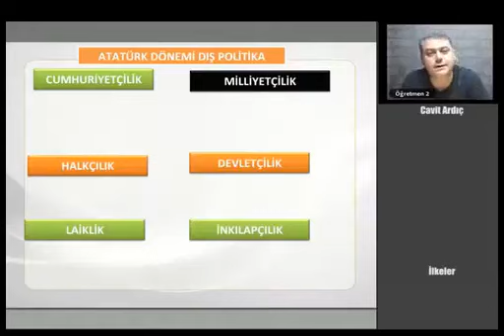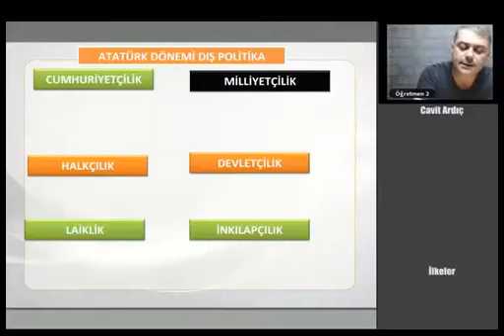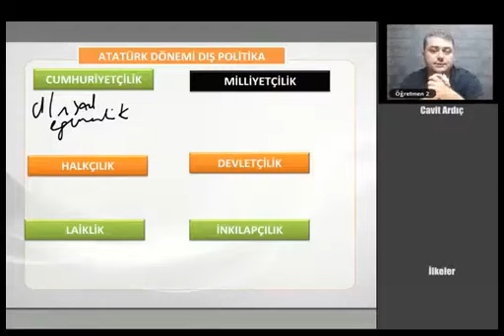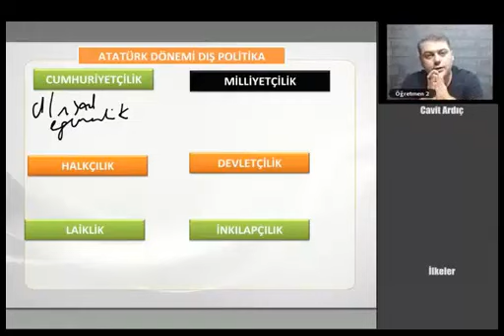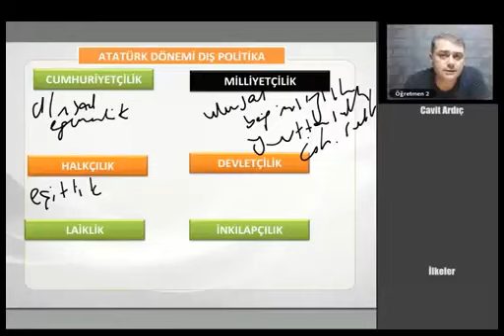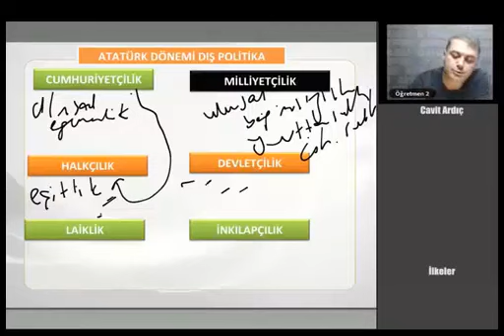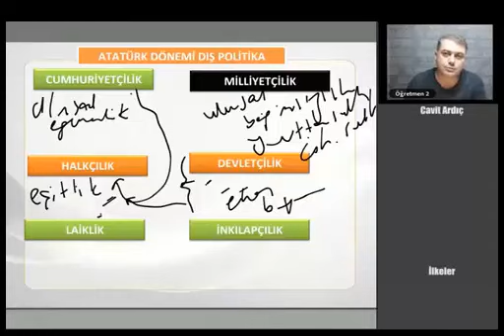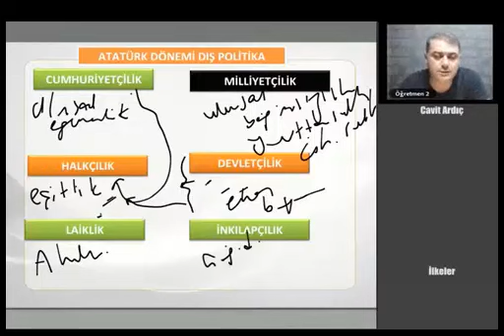69 KPSS GYGK TARİH İlkeler